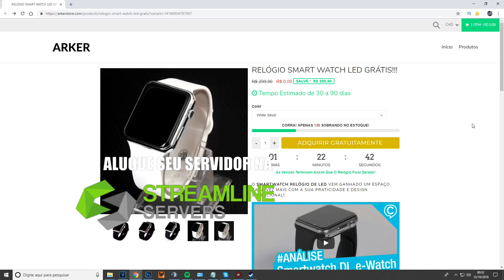DARK AND LIGHT: SHARD OF FAITH ep.05 - FIZEMOS A FORJA!!